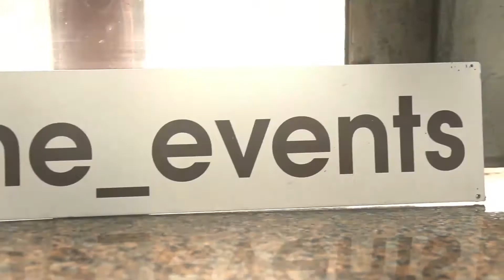"Media News" - рубрика "Event Art Line" - Випуск 2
"Media News" – проект, за допомогою якого чернівчани завжди будуть вкурсі всіх актуальних подій в нашому місці.

Аrt Line – перша в Чернівцях антуражна фотостудія, для проведення фотосесій, тематичні зони декорацій, стилі простору і аксесуари для будь-якого жанру фотозйомки: сімейної, весільної, love story, сімейної, а також фотозйомка майбутніх мам, дітей, малюків, рекламна і fashion -Фотозйомка, а також створення професійного портфоліо. тим самим, мені захотілось поділитись з  чернівчанами та гостями нашого міста про цю чудову фотостудію, завдяки якій можна закарбувати в пам,яті найкращі спогади і найщасливіші моменти в житті.

Ведуча рубрики ""Event Art Line"" - Любов Грохольська
Керівник та засновник проекту - телеведуча Оксана Мельник
Фотограф: Христина Горічок
Відео: Юра Герасимюк
Генеральний партнер проекту: Event компанія "Art Line"